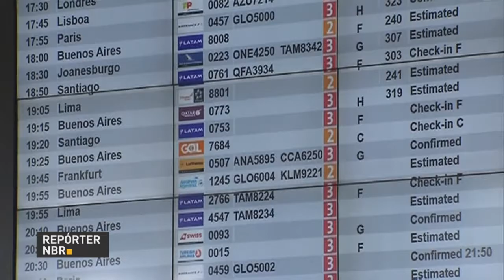Aeroporto de Guarulhos é o segundo mais pontual do mundo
REPÓRTER NBR - 09.01.17: Aeroporto de Guarulhos, em São Paulo, alcança posição de segundo aeroporto mais pontual do mundo. Outros dez aeroportos do país também ocupam lugar no ranking de pontualidade.